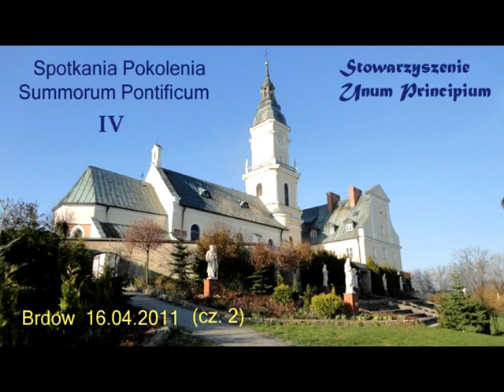Spotkanie z ks. prof. Waldemarem Chrostowskim, cz.2.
Dyskusja odbyła się w ramach IV Spotkań Pokolenia Summorum Pontificum. Brdów, 16 kwietnia 2011 r.